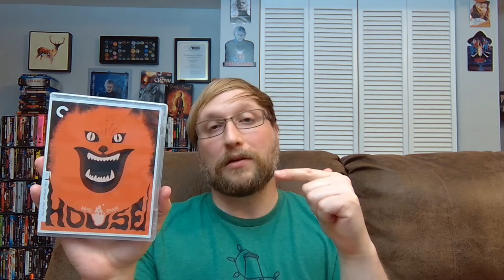Two Criterion Films & A Darcy Patreon T-Shirt (Haul Video)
Carlin reveals what Criterion blu-rays he recently bought, and shows off his t-shirt from Darcy's Patreon for restoring old Joe Bob Briggs content.